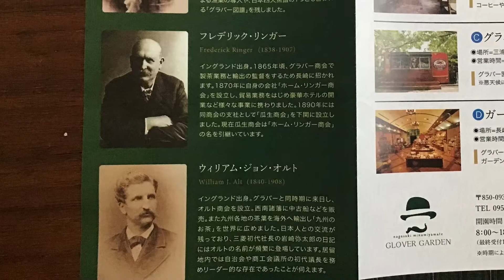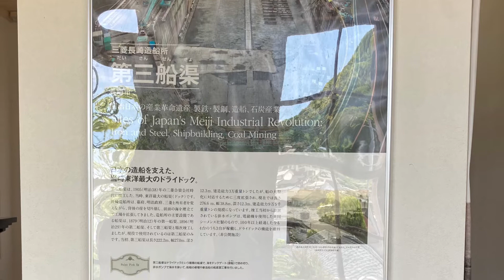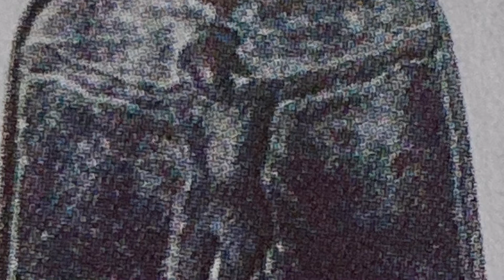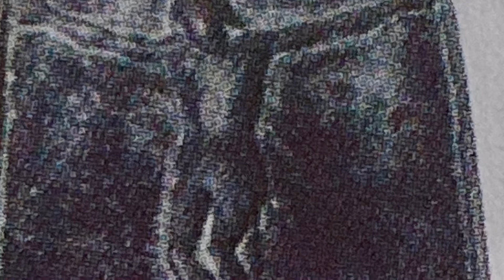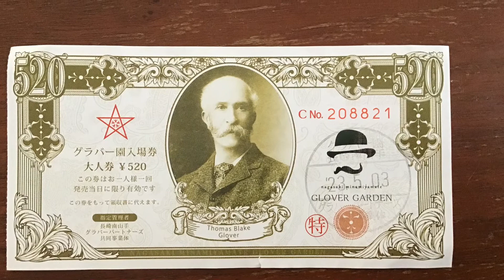【旅日記】福岡・長崎旅行Day2 グラバー園と大浦天主堂で歴史を学ぶ！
通常、歌のカバーをお送りしているチャンネルですが、時々旅日記や観に行ったライブの感想、おすすめの商品などもご紹介しています。

GWに福岡と長崎に行った旅日記をいくつかに分けてお送りしています。

ブログでも読むことができます。

Megumi Watada officialチャンネルをご覧いただきありがとうございます。

いいね、コメントも励みにしていますので、感想お待ちしています。

‹other cover songs›

‹小説や物語を朗読したり、おすすめの本や映画をご紹介しています›